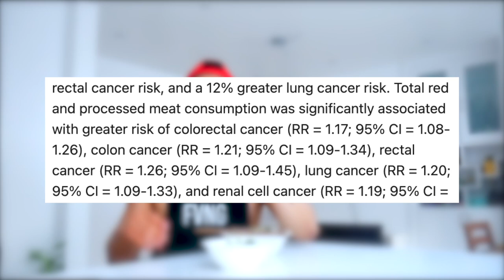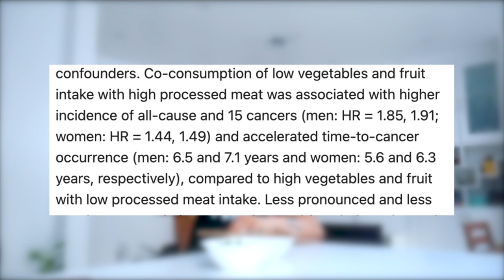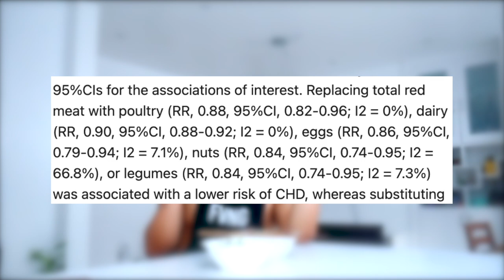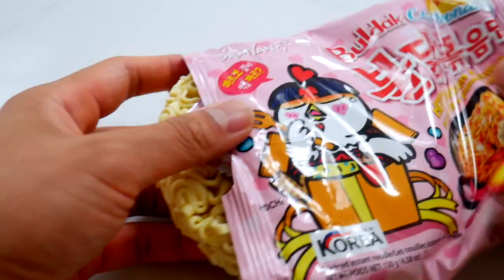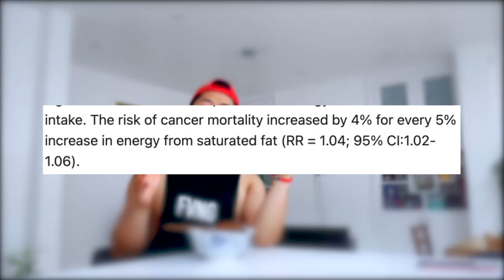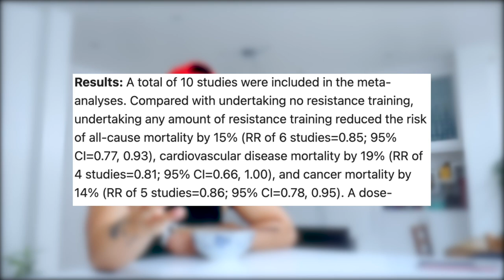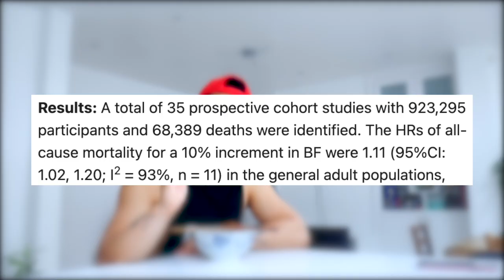Does Red Meat Cause Cancer? | Easy Recipes for Muscle Growth & Fat Loss Gyudon, Ram-Don (Jjapaguri)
In this video, I make the classic comfort Japanese rice beef dish Gyudon, Buldak Rice Paper Dumplings and Ram-Don (Jjapaguri) from the famous movie Parasite whilst debunking this common health myths about Red meat and processed meats association with cancer.

The association between red meat and processed meats with cancer risk has been a topic of interest in scientific research for many years. While some studies have suggested a potential link between these foods and certain types of cancer, it is important to understand the nuances and limitations of the evidence. Let's delve into the scientific findings:

Processed Meats and Cancer:
There is evidence from several observational studies that consumption of processed meats is associated with a modestly increased risk of certain types of cancer, particularly colorectal cancer. Processed meats are meats that have undergone various preservation methods, such as smoking, curing, or salting. These methods can lead to the formation of potentially carcinogenic compounds, such as N-nitroso compounds and polycyclic aromatic hydrocarbons (PAHs). The International Agency for Research on Cancer (IARC), which is part of the World Health Organization (WHO), has classified processed meats as "Group 1," meaning they are carcinogenic to humans.

Red Meat and Cancer:
The evidence linking red meat consumption and cancer risk is not as strong as that for processed meats. Observational studies have found a weak association between high red meat intake and an increased risk of certain cancers, especially colorectal cancer and possibly prostate and pancreatic cancers. However, it's important to note that the increased risk is relatively small, and other factors such as cooking methods (e.g., grilling at high temperatures) and the presence of other dietary components may play a role.

Limitations of Observational Studies:
The association between red and processed meats with cancer risk comes mainly from observational studies. These studies can only show associations, not causation. Other factors, known as confounding factors, may be responsible for the observed associations rather than the specific food itself. People who consume higher amounts of red or processed meats may have other lifestyle habits that could contribute to their cancer risk. However, researchers try to control for these factors in their analyses.

Individual Differences:
Different individuals may have varying responses to red and processed meats due to genetic and physiological differences. Some people may be more sensitive to the potential carcinogenic compounds found in these foods, while others may not be affected as much.

Balanced Diet and Lifestyle:
Cancer development is a complex process influenced by various factors, including genetics, lifestyle, physical activity, and overall diet. Focusing solely on the potential risks associated with specific foods might overlook the importance of a well-balanced diet that includes a variety of fruits, vegetables, whole grains, and lean proteins.

In conclusion, while there is some evidence suggesting an association between red and processed meat consumption and cancer risk, the overall increase in risk is relatively small. It is essential to interpret the scientific findings in context and maintain a balanced diet and healthy lifestyle to reduce the risk of cancer and other chronic diseases. If individuals have concerns about their diet and cancer risk, consulting with a registered dietitian or healthcare professional can provide personalized guidance based on their health status and risk factors.

Free Music for Videos 👉 Music by Reggie San Miguel - Last Class